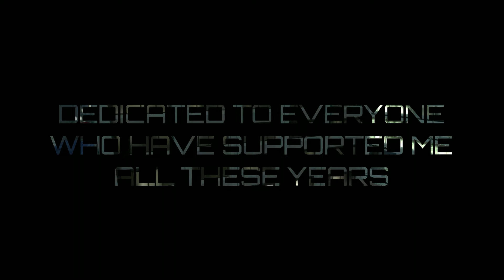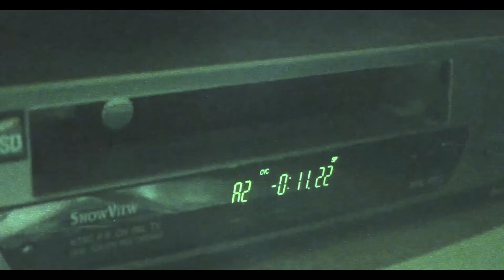Eject - "Eject 5 - The Last Chapter" (THUG Pro 2022)